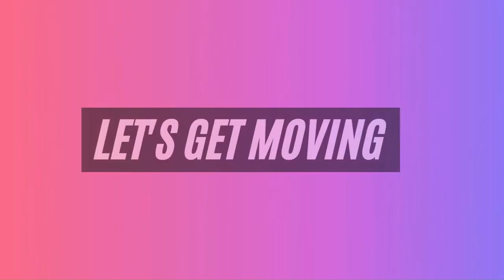Get Fit Like Mei Mei from Jujutsu Kaisen: Anime Workout for All Levels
Join us in this anime-inspired Mei Mei from Jujutsu Kaisen workout! This workout routine will help you get fit while having fun. We’ll focus on exercises that tone your body and boost your strength, all while embracing the energy of your favorite anime characters. Get ready to sweat and enjoy this unique fitness experience!

What to Expect:

A series of exercises designed to improve endurance and strength.
Techniques that reflect Mei Mei's training style.
Tips on how to integrate this routine into your fitness journey.

Timestamps
0:00 Intro
0:41 Workout
23:17 Outro

No Copyright Anime Music | Jujutsu Kaisen Opening 1 Full Remix No Copyrights『Eve Kaikai Kitan』Sorcery Fight | Anime Song

1. Be in a caloric deficit
2. Exercise - Cardio/ HIIT workout
3. Do muscle-targeted workouts.